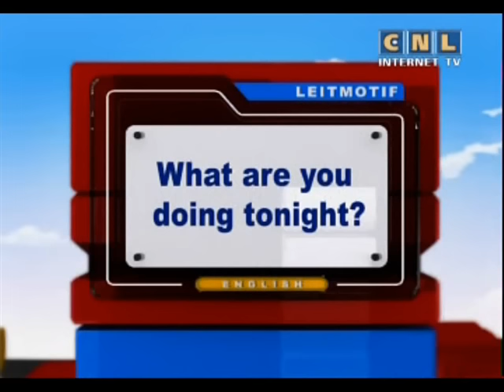The best English 191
00:00  Hi everybody.
00:30  Keywords: